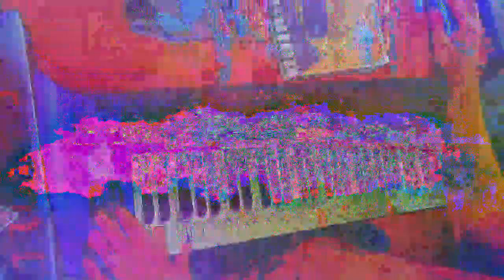[EPILEPSY WARNING] Movie 23 01 15 17h49m26s